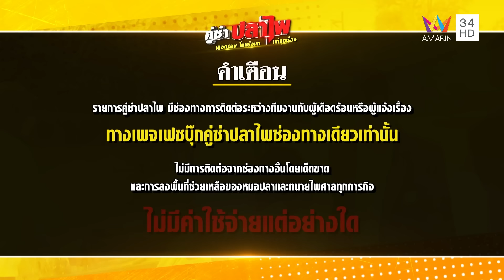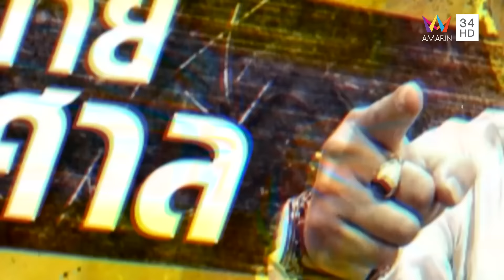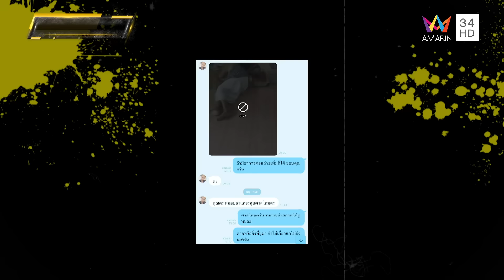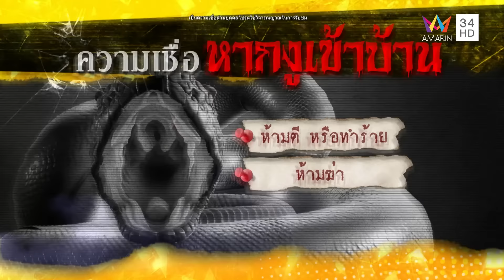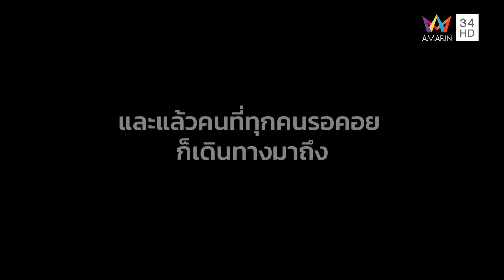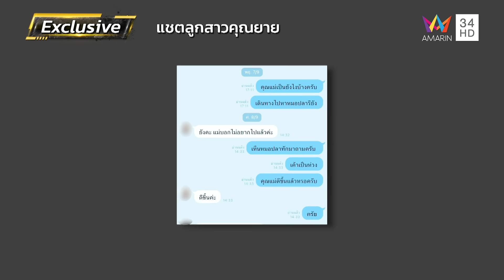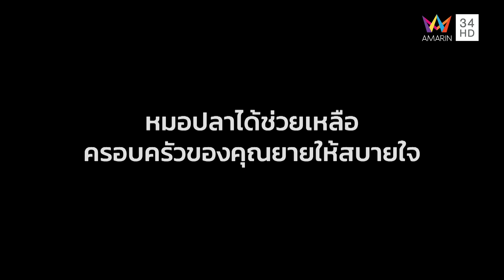หมอปลา บุกพิสูจน์อาถรรพ์งูเจ้าที่ แรงอาฆาตวิญญาณงูทำยายป่วยประหลาด | คู่ซ่าปลาไพ | 14 ต.ค.66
รายการ คู่ซ่าปลาไพ สัปดาห์นี้ "หมอปลา - ทนายไพศาล" กับภารกิจวันนี้บุกพิสูจน์ความเชื่อเรื่องแรงกรรม ทีทำให้เธอต้องเป็นแบบนี้ อาถรรพ์แม่ตีงูเข้าบ้าน ลูกสาวเผยว่าแม่มีอาการป่วยที่หาสาเหตุไม่ได้ นอนไม่ได้คลานคามพื้นทั่วบ้าน ซึ่งคิดว่าเกิดจากการตีงูที่ดิ้นทุรนทุลาย ขั้นตอนการช่วยเหลือเป็นอย่างไร จะทำสำเร็จหรือไม่ไปติดตามได้ในรายการ